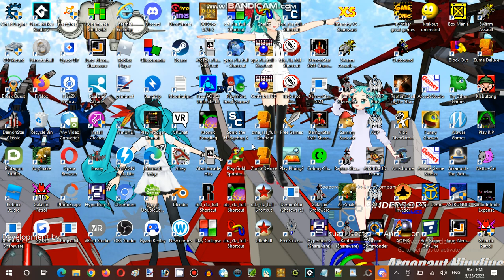Miku Monday Moments Streaming Hour In Terminal Internet Reality Establishment 01 Part 05